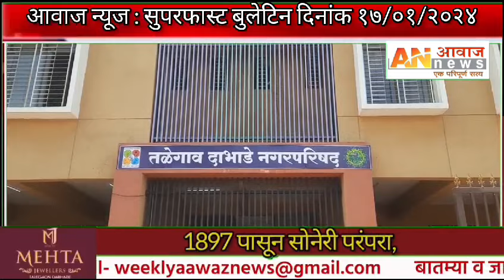आवाज न्यूज सुपर फास्ट बुलेटिन १७ जानेवारी